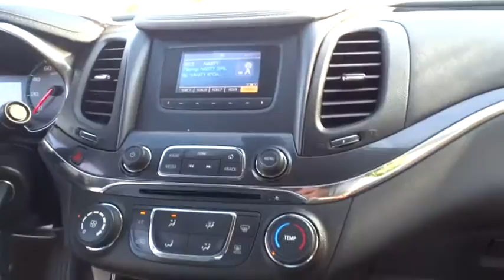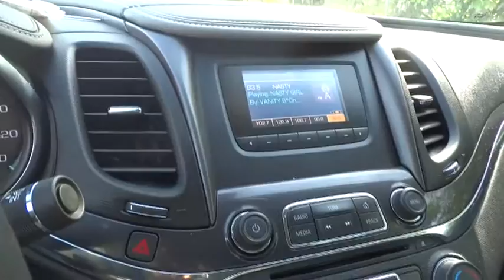2014 Chevrolet Impala used, Los Angeles, Orange County, Pasadena, Ontario, Anaheim CA P101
2014 Chevrolet Impala

345 N. Citrus Ave

*Prior Rental* ..